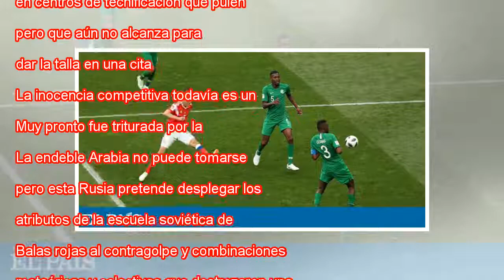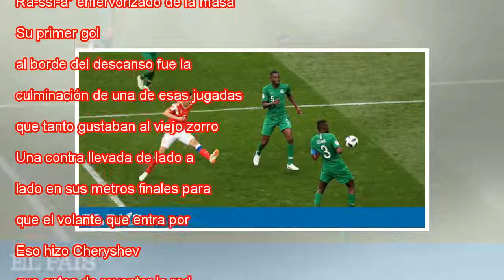Rusia le da a Putin un deslizamiento de tierra (5-0)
Crónica Directo “¡Ra-ssi-a!, Ra-ssia, Ra-ssi-a”, retumbaba el estadio Luzhniki de Moscú antes de que Iker Casillas extrajera de un cofre la copa de oro maciza que el próximo 15 de julio en el mismo colíseum moscovita le será entregada al campeón. Vla...